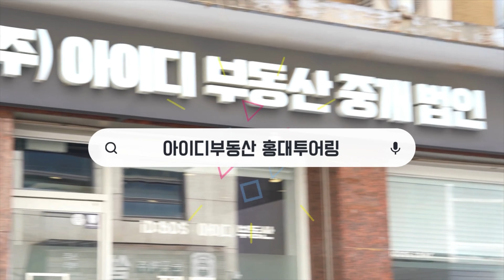4개의 대학을 품은 대학가 상권 수익형 올근생 추천드립니다. 👍👍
🙋‍♂️ 상담 문의
    연락처를 남겨주시면 친절히 상담드리겠습니다

내손안에 빌딩 속 아이디는 건축사와
디벨러퍼(건물 벨류업 전문가) 가 함께 합니다
건물매매를 비롯 리모델링/ 증축 대수선/ 수익률 분석 등
전문적인 상담으로 만족시켜드리겠습니다

                              「 매물소개」
▲매물종류: 건물
▲소재지: 서울시 동대문구 이문동
▲건축물용도: 근린생활시설
▲거래종류: 매매
▲매매가: 22억
▲대지면적: 24평(80m2)
▲건축면적: 13.3평(44.1m2)
▲연면적: 54평(178.3 m2)
▲층: 지하1층~지상3층
▲용도지역:2종일반주거지역
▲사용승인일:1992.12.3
▲방향: 북동향
▲입주가능일:협의

저희 아이디부동산에서는
신축을 해야할지? 증축을 해야할지? 수익률분석?
고민하시는 예비 건물주님께  전문가의 상담 도와드립니다
건물사실때 필히✔️ 설계 개요를 해보시는걸 추천 드립니다
                            「 아이디 약속」
  ◆건축과 인테리어 디자이너가 소개하는 최적의 물건입니다.
  ◆수 십년 경력의 디자이너들이 여러분이 찾고 있는 매물을
     맞춤 소개하는 데 그치지 않고
    건축설계/ 인테리어 기획/ 수익률분석을 통한 상담 제공합니다.
  ◆매입후 개발행위를 통한 벨류업을 원하시는 예비 건축주님들 모십니다
◆상     호: (주)아이디 부동산 중개법인
◆주     소: 서울시 마포구 양화로15길 17,1층
◆대 표 자: 권 상 환
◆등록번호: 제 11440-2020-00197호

꼬마빌딩 건물매매 홍대부동산 홍대빌딩매매 강남빌딩매매 단독주택 건축설계 건축시공 건축대수선 리모델링 수익형빌딩 상가건물매매 홍대사무실임대 사무실임대 상가임대 상가임대 홍대상가 상가 임대#상가매매#점포매매#점포임대#건축사#시공회사#건축공사#shorts